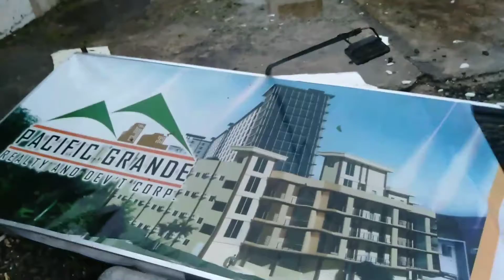Lapu-lapu city cebu after Super Typhoon Odette